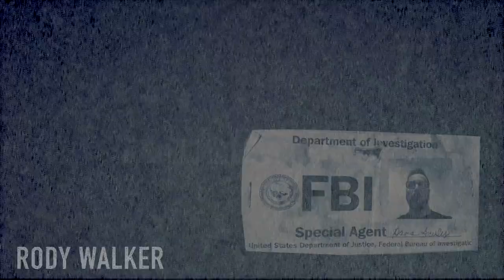VasectoME? VasectoYOU! | With Nuno Pereira | Podcast The Hero | 22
🎙️ Welcome to a mind-blowing episode of "Podcast the Hero"! 🎧 Join your hosts Fritzy and Rody as they embark on an electrifying conversation with none other than Nuno Pereira, the legendary frontman of the incredible band A Wilhelm Scream! 🤘🎸

In this awe-inspiring instalment, Nuno shares his invaluable insights on an extraordinary journey from small stages to big stages. Discover the seismic shift in performance dynamics as he reveals the dramatic differences experienced while rocking out in front of bigger crowds. 🌟

Prepare to be captivated as Nuno delves into the intricate world of vocal mastery. Unmasking the challenges he faced when transitioning from a distortion-heavy style to a cleaner, more nuanced approach, he lays bare the exhilarating process of learning to command the mic with a newfound finesse. 🎵

But that's not all! Brace yourself as we venture into uncharted territories. Nuno candidly opens up about his personal journey and recounts the gripping tale of overcoming a vasectomy while touring down under in Australia. Through his unflinchingly honest account, he sheds light on the extraordinary obstacles he encountered, as well as the unwavering determination that propelled him forward. 💪

Join us as we unravel the fascinating stories and extraordinary experiences that shaped Nuno Pereira's career, both on and off the stage. This unmissable episode promises to leave you inspired, uplifted, and hungry for more! 🌟🔔

And get a personal Cameo from Rody himself!
🎧 Tune in now and prepare to be spellbound! 🎧